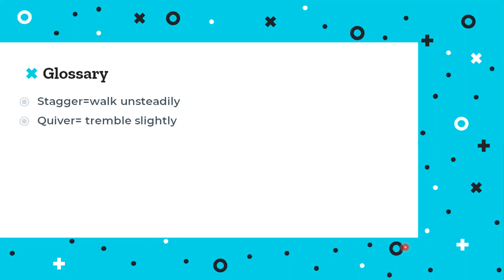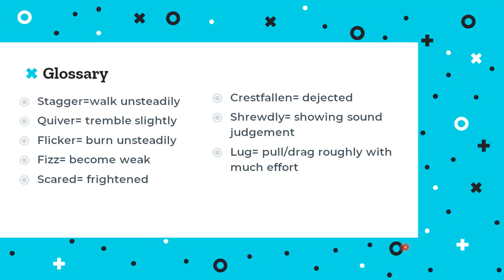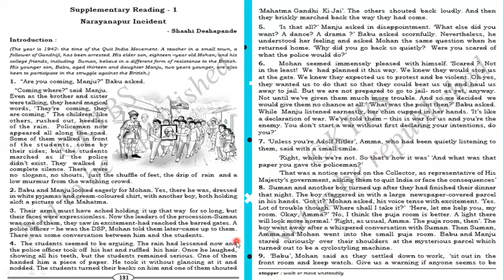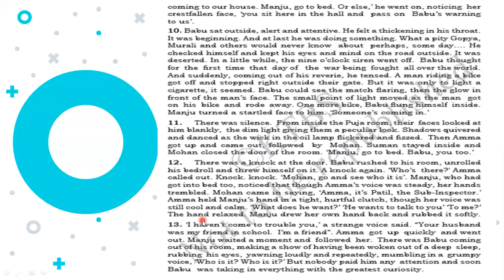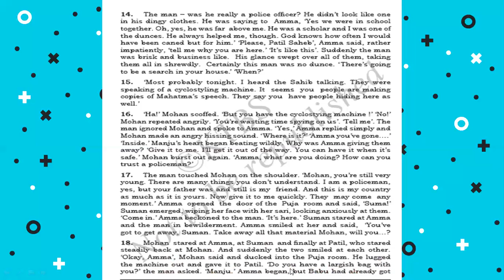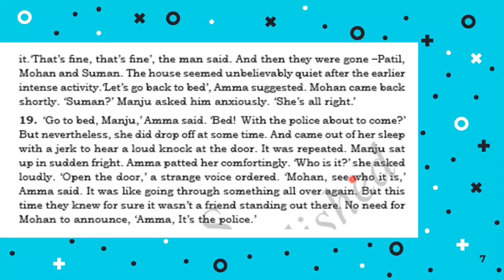ENG SP 1NARAYANPUR INCIDENT VID